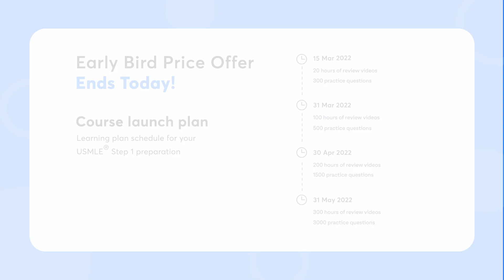Start your preparation for USMLE Step 1 with Dr. Najeeb at Early Bird Price! Last Day !!!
Early Bird extended offer is going to end today and will not be extended further !!!  Only on Unacademy!

1. 800+ Hours of Comprehensive Videos
2. 300+ Hours of Review Videos
3. 3000+ High-Quality Questions